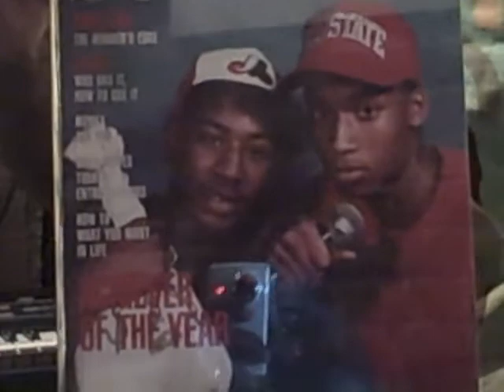solo vs group album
Steel talks about the differences in making an album as a solo artist and as part of a group